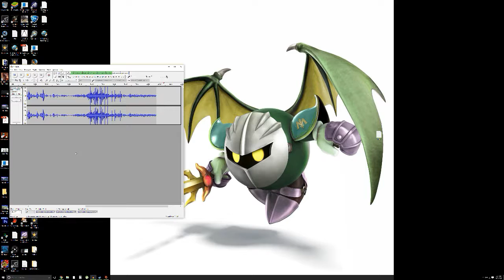SHG Plays: Harry Potter and The Chamber of Secrets [Part 5] W/"Daniel Radcliffe"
This one really goes off the rails.